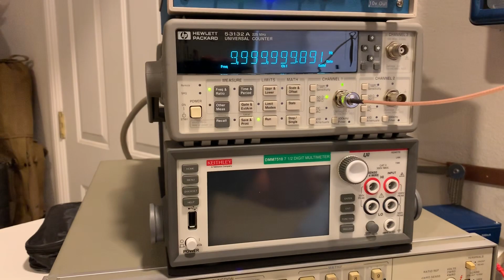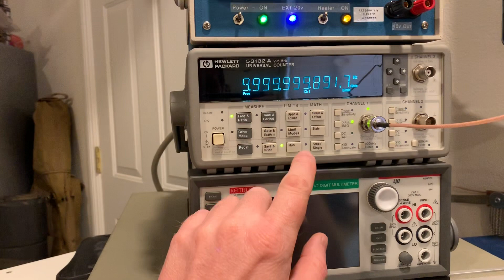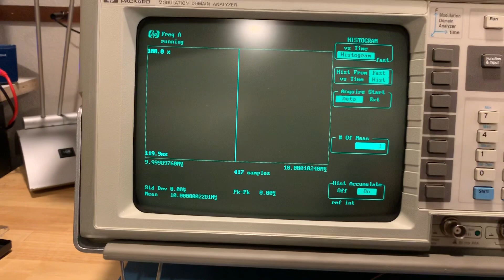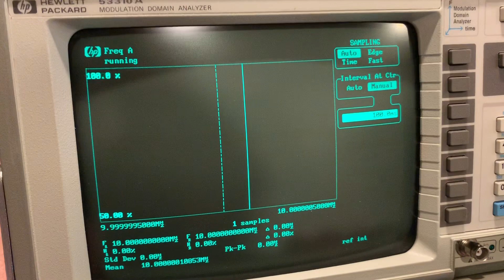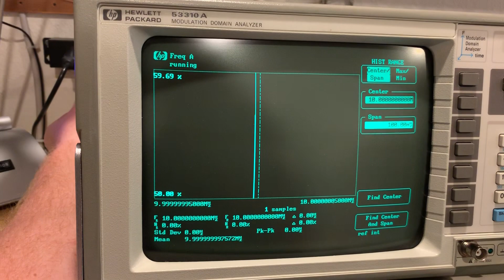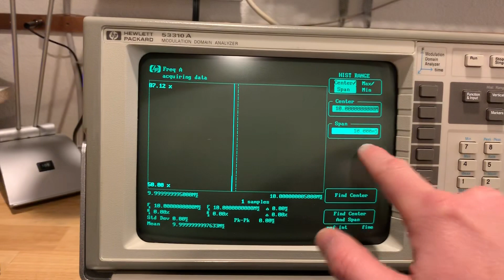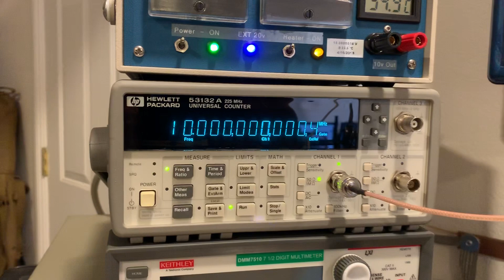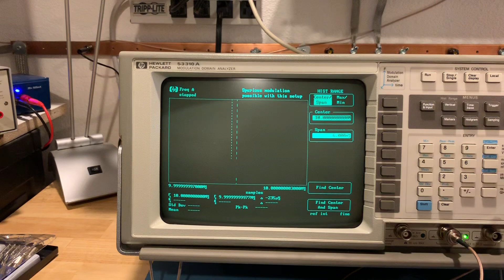HP 53310A MDA 10MHz ref adjust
Using an HP Modulation Domain Analyzer as a Frequency counter to adjust reference oscillators.